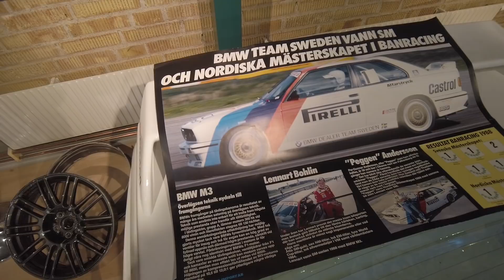Familjen Söderströms BMW-samling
Vissa familjer är mer Biltokiga än andra. Familjen Söderström i Malmö har varit bilhandlare i 100 år och lika länge har de samlat unika bilar. Det har resulterat i en fantastisk samling och Biltokig fick ett snack med tre generationer Söderströmska Biltokar och en titt på fyra unika BMW-racers.